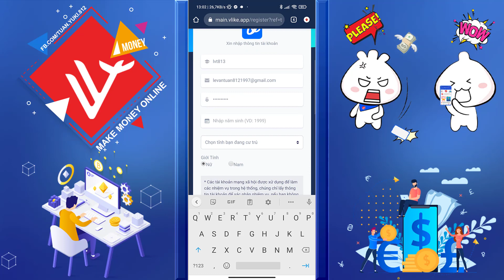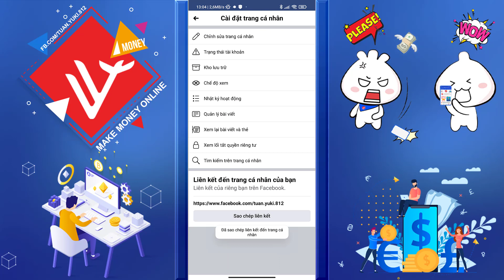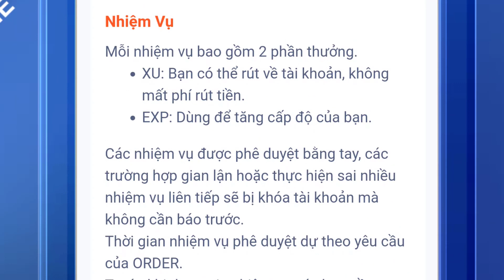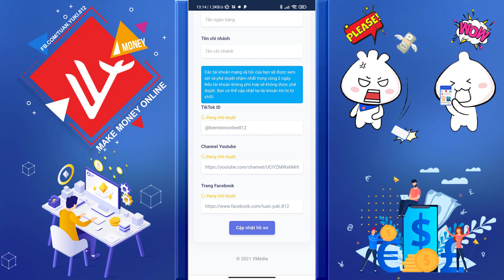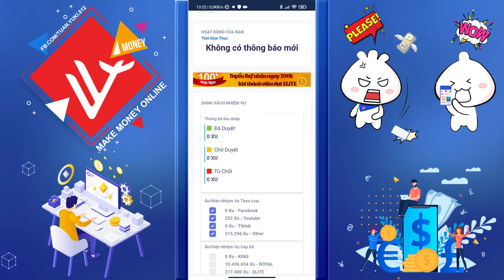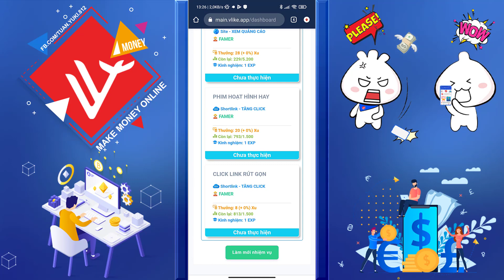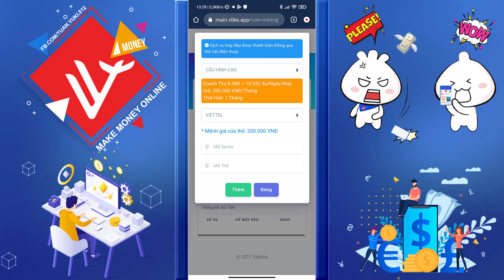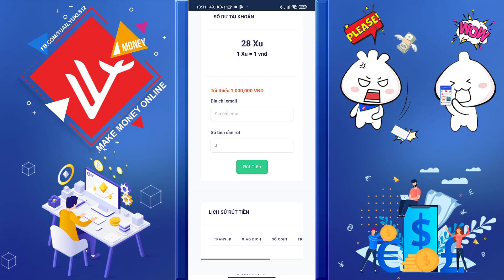Làm Nhiệm Vụ Kiếm Thẻ Cào Trên Vlike Rút Về Uy Tín - LVT | Kiếm Tiền Online